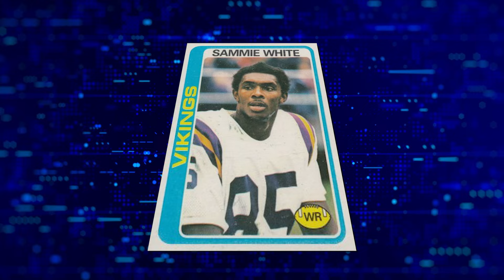Unbelievable NFL Hits That Will Never Be Forgotten…